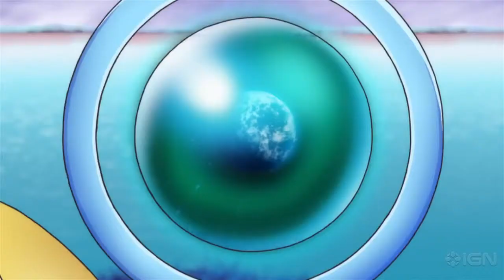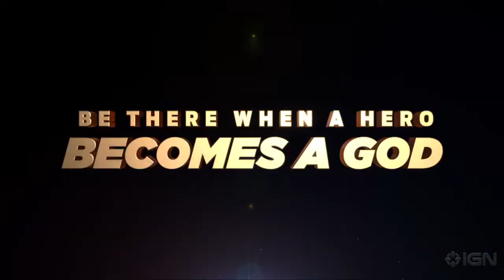Dragonball Z Battle of Gods Trailer #1